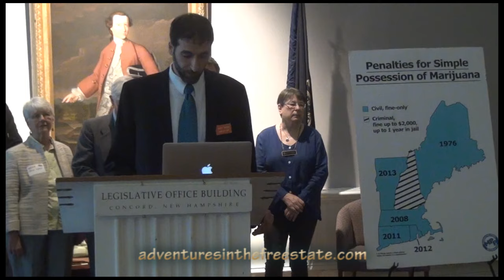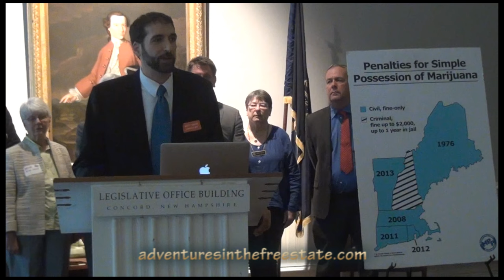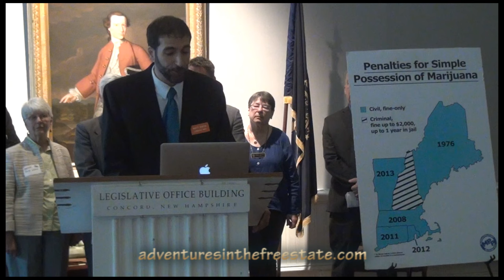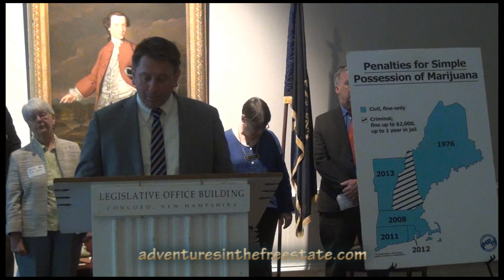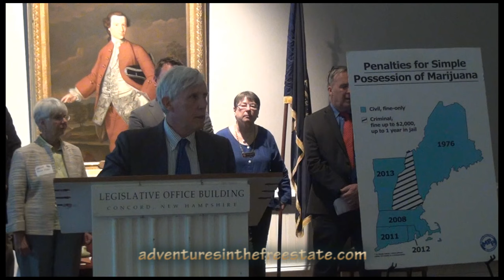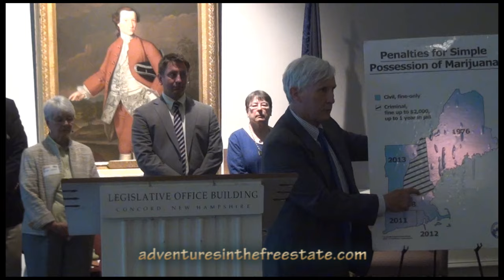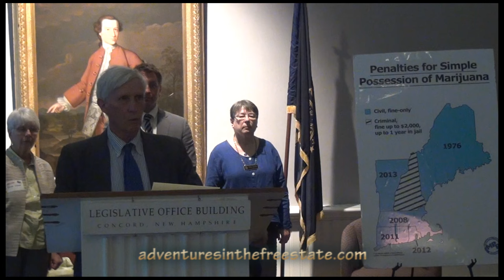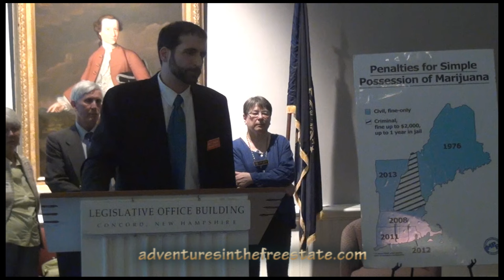"OK, We Agree To Not Hurt You MORE Than We Do Now"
Say thank you.

There's incrementalism and legitimate (preferably temporary) tactical compromise in the fight to regain individual liberty, and there's abject capitulation to authoritarianism. Essentially bargaining to retain merely the status quo. In this case, an unauthorized, immoral and ridiculously expensive in both blood and treasure -- to say nothing of simply empirically appallingly failed in its stated mission -- status quo, that satisfies nothing but "Big Pharma" and the police and prison unions, accomplishes nothing but to protect their profits, at your wallet's and your liberty's expense. Guess which is on display here?

When the 2 chambers (House and Senate) of NH's Legislative Branch -- the General Court -- pass differing versions of the same bill, and the 2 chambers can't agree on one of them, they can approve what's known as a Committee of Conference, where "leadership"-selected delegates from the 2 bodies meet to try to hammer out a compromise version that will be satisfactory to their peers.

This is such a Committee of Conference, 5/24/2016, regarding this session's edition of NH's mind-numbingly unremitting marijuana "decrim" dance. Not "legalization," mind you, which nevertheless sports approval of almost two thirds of the electorate. No, merely lessening the penalties -- supported by more than 70% (how's that for "representative government"?) -- that servant-government-with-no-lawfully-delegated-prohibition-authority-to-begin-with can rain down on your head for the defiant temerity of preferring a (safer) drug that it DOESN'T sell on the side of the highway. (You can find the Senate hearing on the House's original and typically overwhelmingly-passed 2016 'decrim' bill

What we come away with, in startlingly record time, is a "compromise" that they won't, in fact, INCREASE fines, as the Senate contingent magnanimously agrees not to get even tougher on peaceful people harming no one. The House's "actual decrim" version was never even proposed; that body's contingent certainly made no effort to make the proceedings at all uncomfortable for the Senate's devout prohibitionists. Busy day, busy day...

This Kabuki is preceded by (most of -- oopsie) a news conference directed by Marijuana Policy Project's New England Political Director Matt Simon that itself lasts about 10 times longer and is, as is sadly to be expected, far more informative, rational and fact-rich than the Committee's clearly preordained "deliberations".

This election season, make your directions clear to those who would presume to "represent" you. The Carsons and Forresters and  Hosmers and Hassans and assorted other authoritarians and blind prohibitionists of this world who purport to own you need to be sent off to find less harmful things to do.